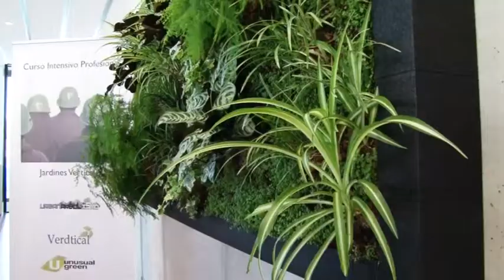Curso Jardines Verticales en Barcelona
Vídeo resumen del curso de Jardinería Vertical realizado en Barcelona, puedes obtener más información y apuntarte para las siguientes actividades formativas